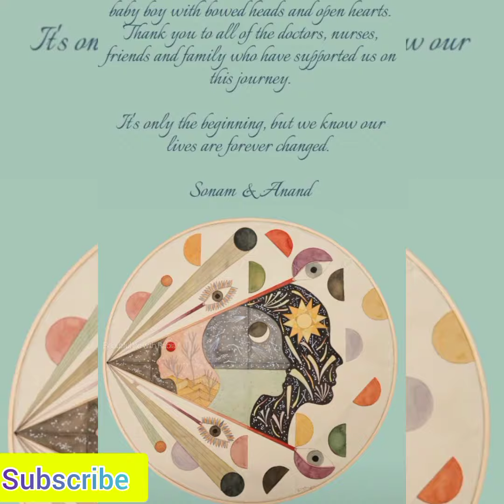Sonam Kapoor Blessed with Baby Boy |Sonam Kapoor and Anand Ahuja welcome a baby boy | Bollywood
I Hope you enjoy this video and if you did,be sure to give this video a big Thumbs up !

Beautiful life with Rabia is The youTube channel that provides the latest and breaking news without hurting sentiments of any religion, community cast or any individual  person at one click.Giving everyone the news entertainment, sports,politics science and technology, business and world news.

1) This video has no negative impact on the original works ( It would actually be positive for them)
2) This video is also for teaching purposes